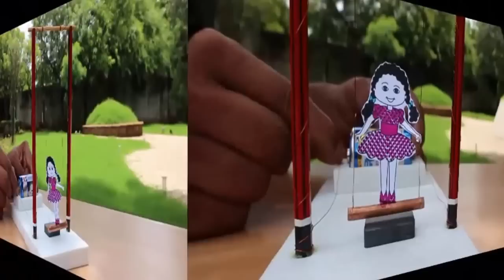Electric Swing | Kannada | Fun with Electro-Magnetism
You might have seen various kinds of swings but here we will make our doll swing on an electric swing.
You need a 1.5V battery, a small copper rod, some copper wire, pencils rubber base, and a strings and magnet.
Make a small rubber base and put the battery at one end and magnet at the other. Clean the ends of copper rod and copper wire with sand paper. Attach the end of the copper wires to both the ends of the rod. This makes the bottom of the swing. Make the swing with pencils and wooden stick. Attach this copper rod on the swing so that it hangs just above the magnet. Connect one end of the copper wire to the battery. Leave the other end unconnected.

Now our swing is ready to rock .Mount the doll on the swing. Now take the unconnected end of the wire and keep tapping it on the other end of the battery. You will see the doll starts to swing.
Current passing through the copper rod creates magnetic field around it. This field interacts with strong magnet and get repelled or attracted causing the rod to get pushed. You might have to reorient the strong magnet in case you can’t get the rod to swing.
If you keep the wire connected to the battery the rod will get permanently repelled and so it won’t swing. By periodically repelling the rod we make the Electric swing work.
Is it not amazing? So make and play with this amazing electric swing. This work was supported by IUCAA and Tata Trust. This film was made by Ashok Rupner TATA Trust: Education is one of the key focus areas for Tata Trusts, aiming towards enabling access of quality education to the underprivileged population in India. To facilitate quality in teaching and learning of Science education through workshops, capacity building and resource creation, Tata Trusts have been supporting Muktangan Vigyan Shodhika (MVS), IUCAA's Children’s Science Centre, since inception. To know more about other initiatives of Tata Trusts, please